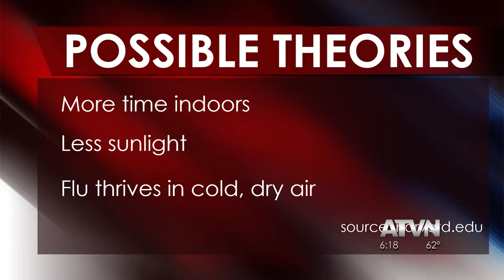Flu Season 2/15/17